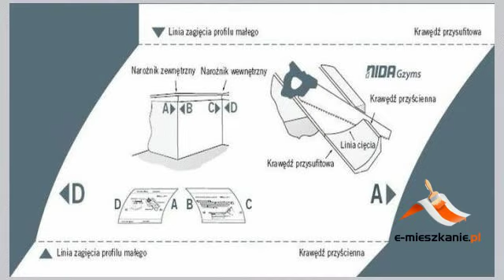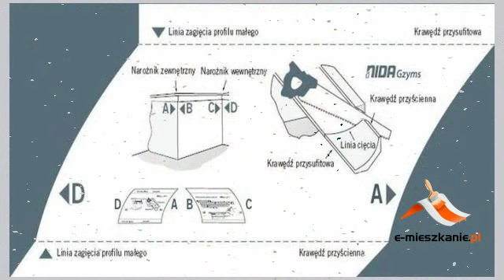Jak montować gzymsy?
Gzymsy gipsowe NIDA stanowią estetyczne i ekonomiczne rozwiązanie problemu przejścia między sufitem a ścianą.